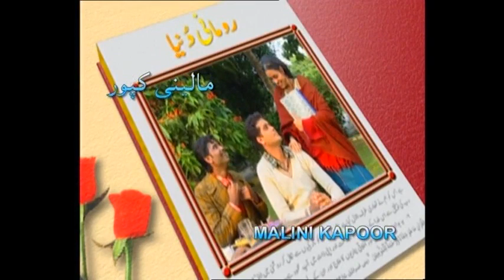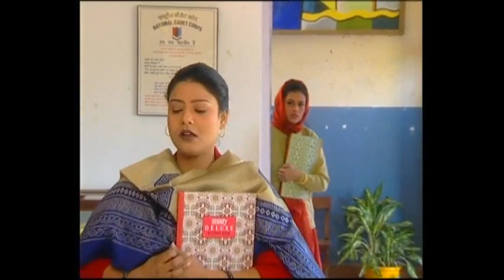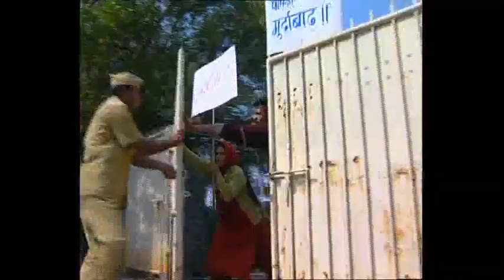ROOMANI DUNIYA EP 06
URDU PULP FICTION LOVE STORIES by IBNE SAYED